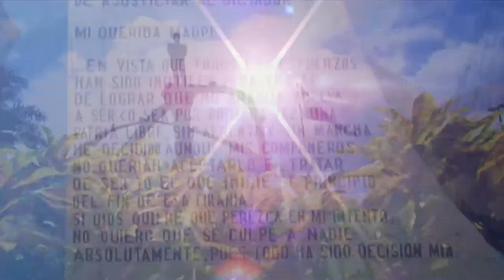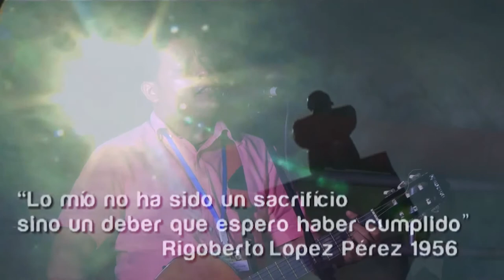Confesión de un Soldado - Rigoberto López Pérez Cantautor Dayan Moralina Morales Molina - Nicaragua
Cantautor 🎧 Musica Video Nicaragua Nicaraguense
Cantautor: Dayan Moralina
Descarga:

Video Edit: @dayanmoralina @dayanmoralesm  @dayanmoralesfam

Con:
Canal 13 Nicaragua @VivaNicaragua13
Canal 6 Nicaragua @Canal6Nicaragua
El 19 digital ,.@el19digital
Juventud presidente .@JuPresidente
Canal 4 Nicaragua @Canal4Ni
Juventud Presidente. @jupresidente
Red de Comunicadores. @redcomunicadores
Canal 8 Nicaragua .@CanalTN8
SomosLaRed .@SomosLaRedTV

Canción Música Testimonial Nicaraguense Canciones Trova Nica Acustica Rock acústico Alternativo Cristiano Católico Mariano Cristiana Católica Mariana Independiente 19 de Julio

Musica Guitar Trova Cantautor Trovador Poeta Poemas Song Music Testimonial Songs Acoustic Rock Alternative Indie Cantautor Cover 19 de julio July 19 (Day Of Year) 35/19 36/19 37/19 38/19 39/19 40/19 41/19 42/19

Dayan Moralina Morales Molina Latinoamerica Latinoamericana Revolucionaria Protesta Sandinista

Hoy Te Rindo Homenaje - Dayan Moralina Dayan José Morales Molina Dayan Morales Molina

Somos La Red. @SomoslaRedTV Nicaragua, Chinandega

Nica Arte Pro Nica ArteProd Nicarte Productions NicarteProductions un dia lleno de amor 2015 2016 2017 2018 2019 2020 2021 DayanMoralina orgullo de mi pais